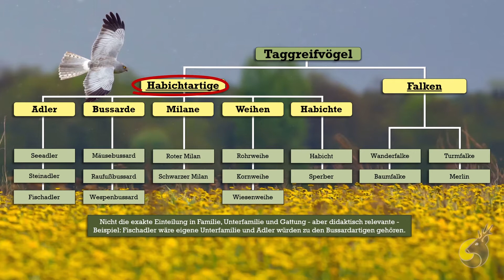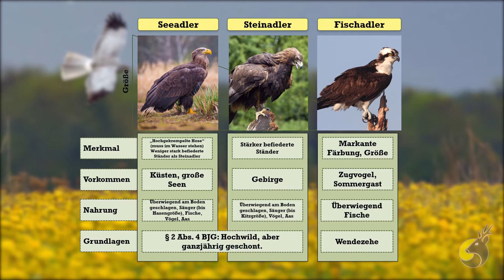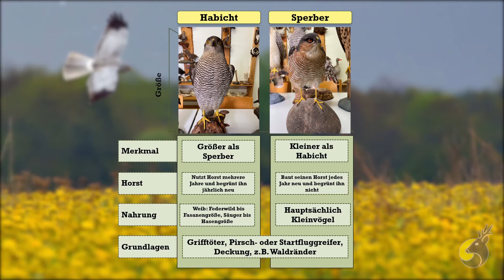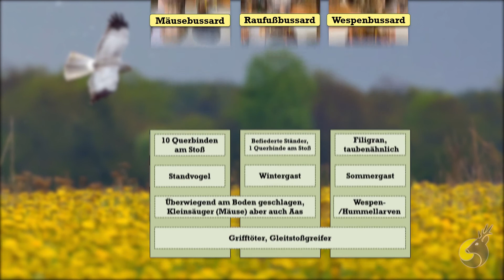Taggreifvögel Habichtartige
wieder ein Video mit der Jägerschmiede in der JST. Diesmal Taggreifvögel/ Habichtartige